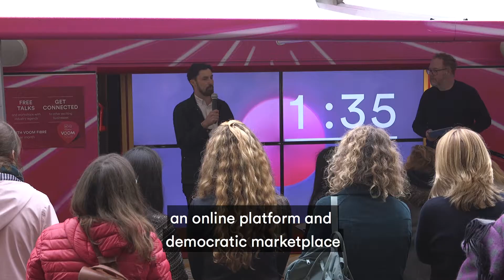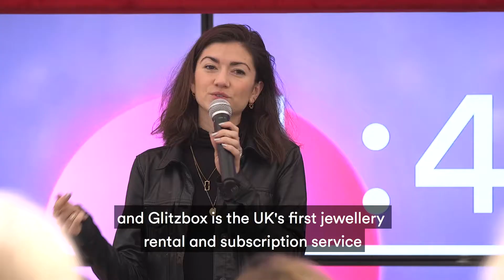Voom Tour: Winchester Pitching Competition